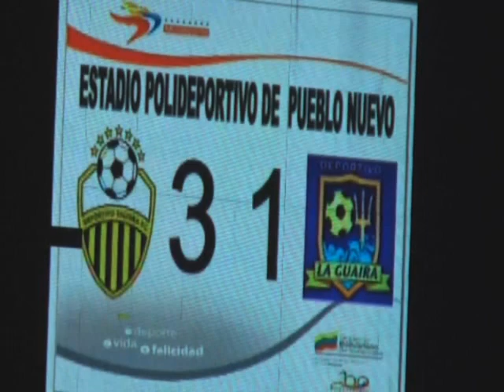CRÓNICA Deportivo Tachira 3 - 1 Deportivo La Guaira 11-08-2013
El Deportivo Táchira, a pesar de que empezó perdiendo en la grama de Pueblo Nuevo, logró remontar y superar a un ordenado Deportivo La Guaira por 3 a 1.

Deportivo Táchira 3- 1 Deportivo La Guaira
Goles: César Maestrico González (13,33), Gelmin Rivas(47) DT; Mijail Avilés(3) DLG
Árbitro: José Marquina
Estadio: Pueblo Nuevo